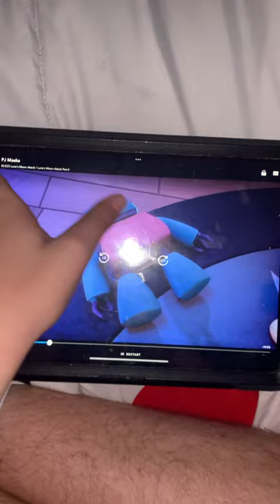PJ Masks we’re on our way to the room probably